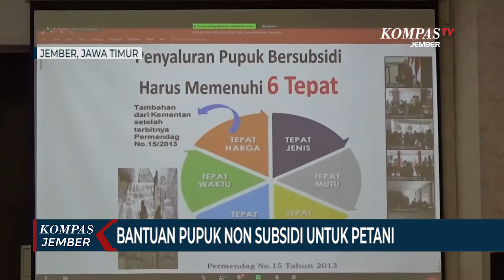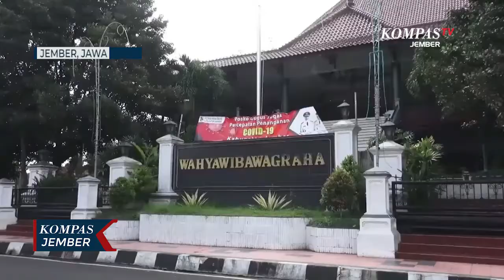Pemkab Jember Siapkan Bantuan Pupuk Non Subsidi untuk Petani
JEMBER, KOMPAS.TV  Bupati Jember Jawa Timur, Faida menandatangani kerjasama penyediaan pupuk urea non subsidi untuk petani. Ada 1.400 ton pupuk, yang nantinya dibagikan kepada 27 ribu petani di Jember.

Kesepakatan kerjasama ditandatangani di Aula Pendopo Wahyawibawagraha pada Selasa (22/09).

Bupati Jember, Faida menyebut dana untuk bantuan pupuk urea non subsidi pada tahap pertama sebesar 7 miliar. Dana tersebut berasal dari Dana Insentif Daerah dan APBD Kabupaten Jember.

Anggaran tersebut untuk membeli 1.400 ton pupuk urea non subsidi. Bantuan pupuk didistribusikan mulai 23 September kepada 27 ribu petani yang ada di Jember.

Pemerintah Kabupaten Jember juga akan memberikan kartu saprodi bagi petani. Kartu saprodi sebagai sarana pengambilan penyaluran bantuan pupuk urea non subsidi di sejumlah kios, yang telah ditentukan di setiap kecamatan. Masing-masing petani akan mendapatkan 50 kilogram pupuk urea non subsidi secara gratis.

Sejumlah petani mengapresiasi program bantuan pupuk urea non subsidi. Karena selama ini produktifitas mereka menurun akibat kesulitan mendapatkan pupuk subsidi.

Salah satunya dirasakan oleh petani, bernama Abdul Fasih. Ia kesulitan mendapatkan pupuk bersubsidi di pasaran sejak beberapa bulan terakhir, sehingga pertumbuhan tanaman tidak maksimal dan hasil panen menurun.